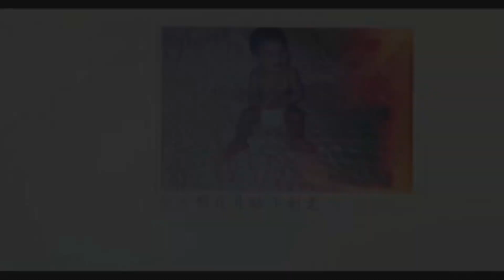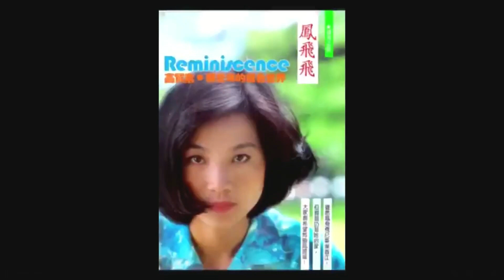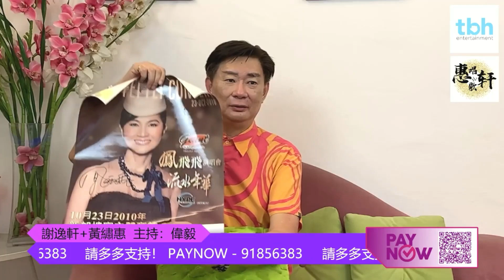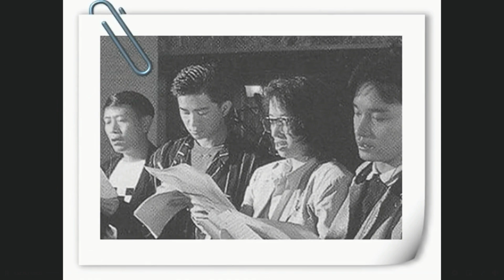惠唱轩歌 音乐资讯节目 第四集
惠唱轩歌第四集,约你一起來听故事,听好歌,本期巨星背后是凤飞飞,让我们共同追忆这位平民歌后,聆听謝逸轩与黄绣惠,带来她及其余歌手的精彩好歌

本视频是由"梦田音乐"于2021年10月30日所制作并授权播放,欢迎关注梦田官方脸书账号,第一时间观看精彩娱乐直播节目,同时也可通过此平台购买喜爱歌手的绝版CD,卡带,黑胶等限量珍藏品